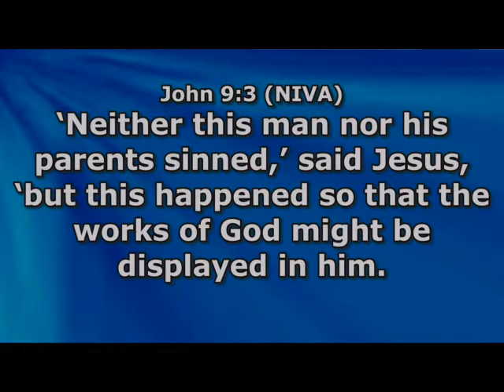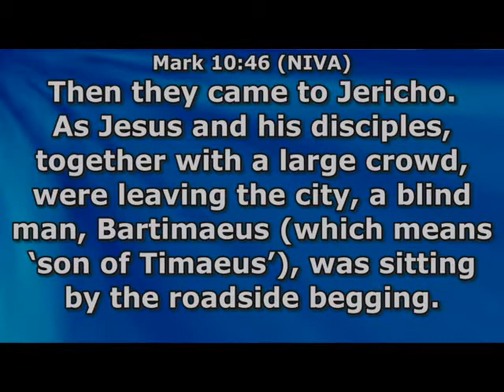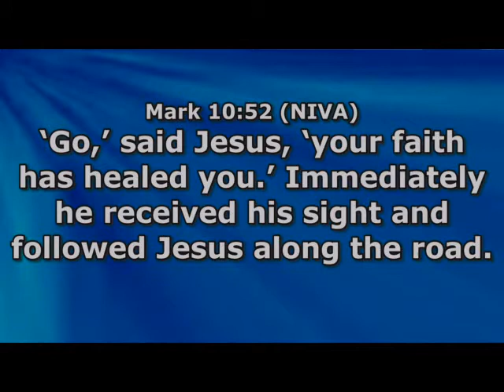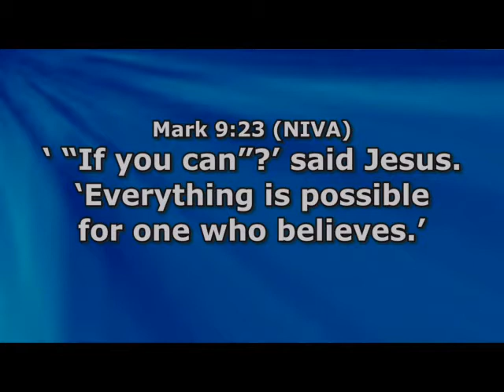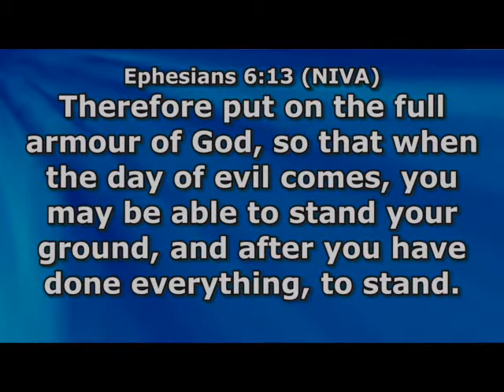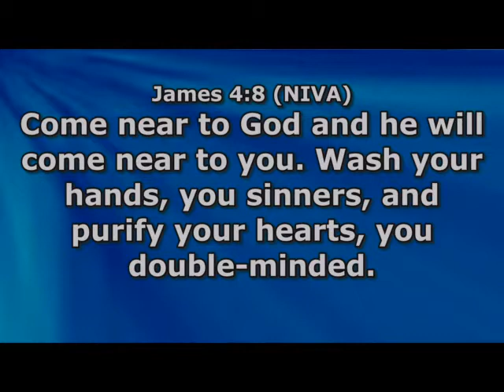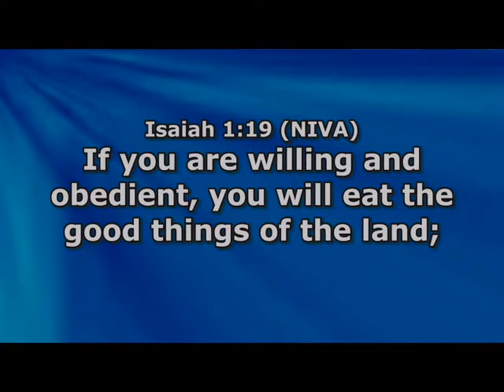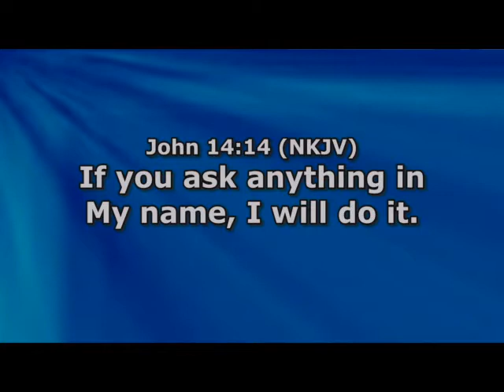DOORS OF MY DESTINY, OPEN (B) | Teaching | Apostle Shiko Apwam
JESUS CHRIST IS THE DOOR OF FRUITFULNESS FOR THE SHEEP. (John 10:7)